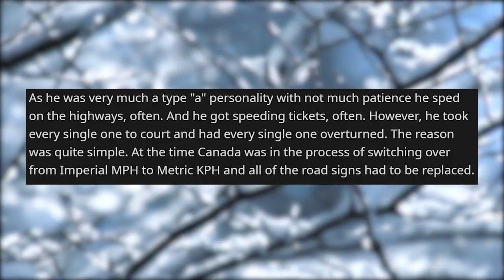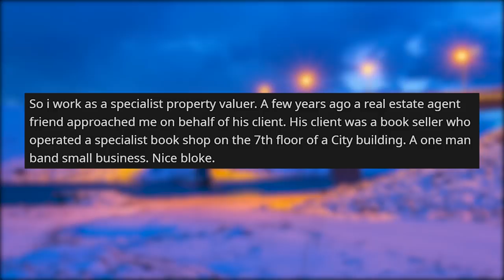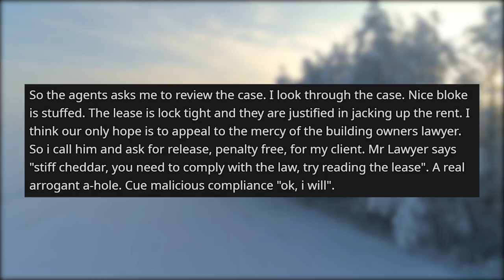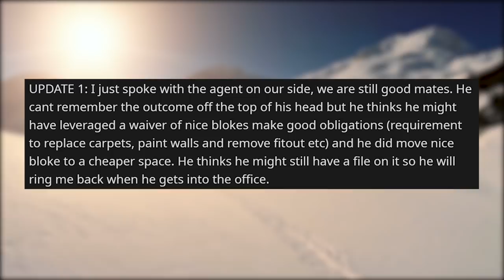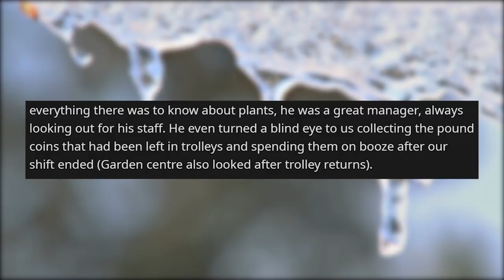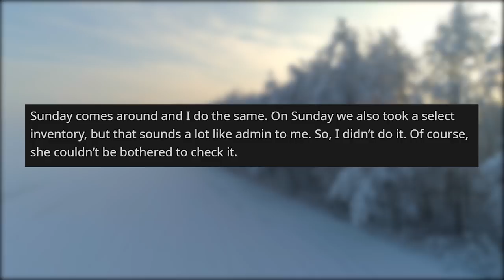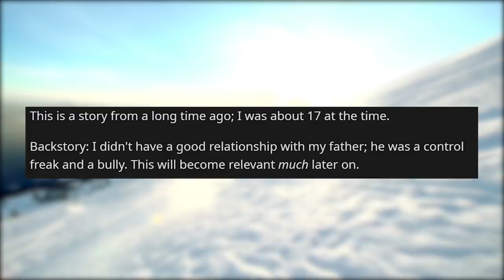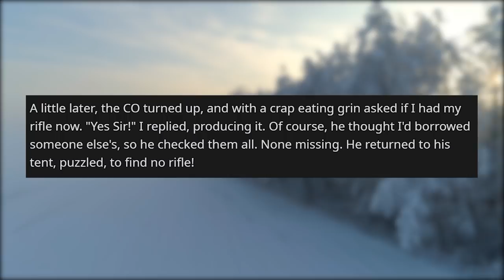r/maliciouscompliance | I changed the LAW to get out of Speeding Tickets...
Storytime Reddit Stories r maliciouscompliance where How my father got out of so many speeding tickets they had to change the law.  lawyer tried to hardball my client, i proved his client committed a statutory offense and got what i wanted plus damages and dobbed his client in. Just do what you’re paid to do… CO tries to get me in trouble, but I win in the end (with a twist)

Credit:
treize_k/
masterjabbadad/
ad-cs/
rde42/